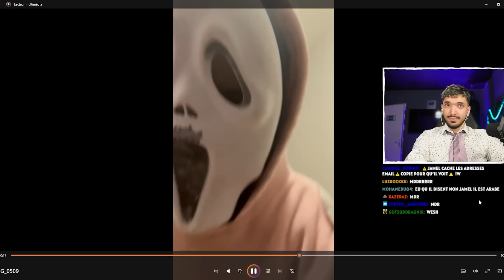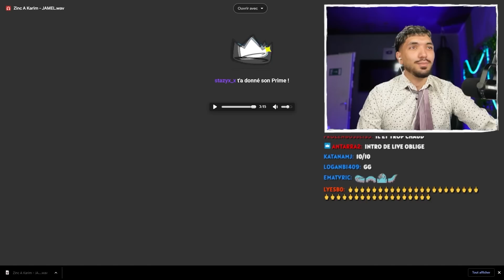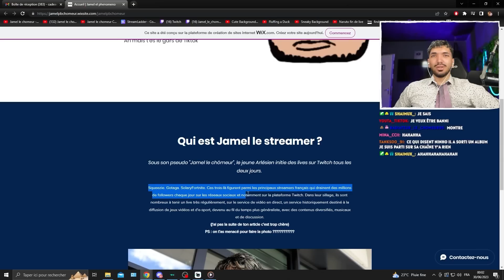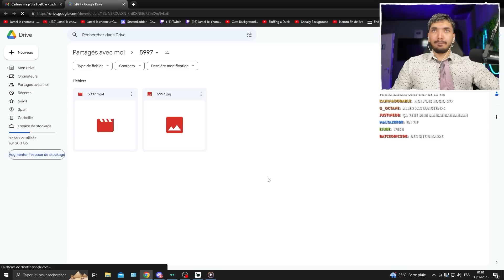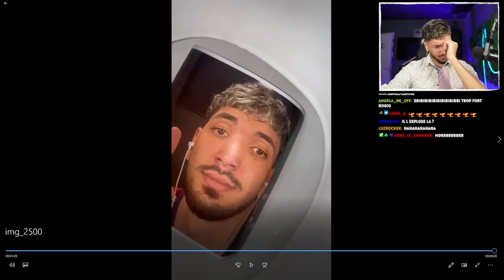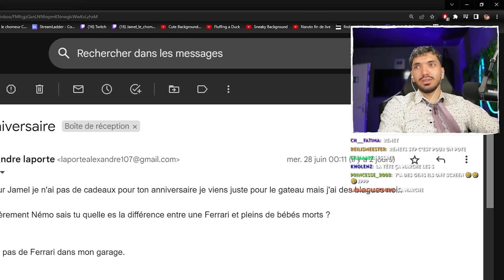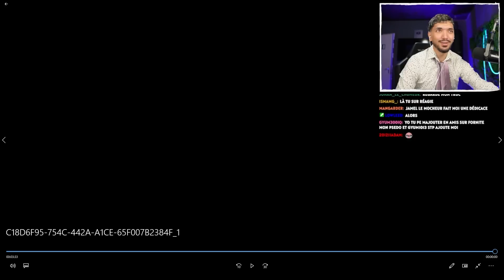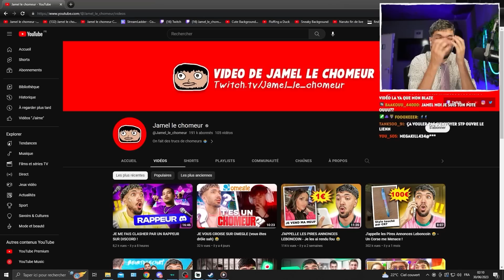Un ABONNÉ m'envoie sa CARTE BANCAIRE pour mon ANNIVERSAIRE 🎁